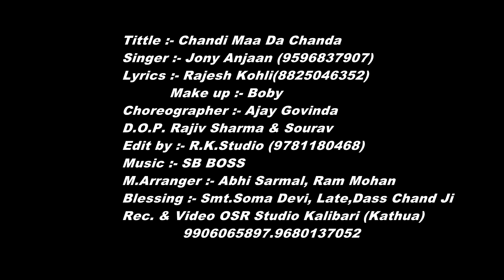Chandi Maa Da Chanda || Jony Anjaan || Chandi Mata Bhajan || Dogri Bhajan || Latest Bhajan 2022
Chandi Maa Da Chanda || Jony Anjaan || Chandi Mata Bhajan || Dogri Bhajan
Tittle : Chandi Maa Da Chanda
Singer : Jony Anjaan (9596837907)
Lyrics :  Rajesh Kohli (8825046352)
Make-up : Boby
Choreographyer :Ajay Govinda
DOP : Rajiv Sharma, Sourav
Editing : R.K Studio
M.Arranger : Abhi Sarmal & Ram Mohan
Blessing : Smt.Soma Devi & Late Dass Chand ji
Rec.& Video OSR Studio Kali bari Kathua 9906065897,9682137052
Producer - Kamal Raj Sharma
Co-Producer-Arjun Sharma
Music Label- GMC Music ,Jammu,India
*Song Available On All Music Platforms :
Spotify ,Gaana , Saavan Jio , Wynk , Resso , Youtube Music

*Caller Tunes Availble On Jio, Airtel,Bsnl And Vodafone Idea

Welcome to the Devotional World of GMC Music. Your search for Peace & Calmness ends here.

Here we promote new talents, all welcome to show talent on their respective genre like Singers, Music Director, Writers, Camera-man, editor.

Please avoid other methods of copying or duplicating the video, and help us support anti-piracy measures in any way you can. Thank you - Team GMC Music